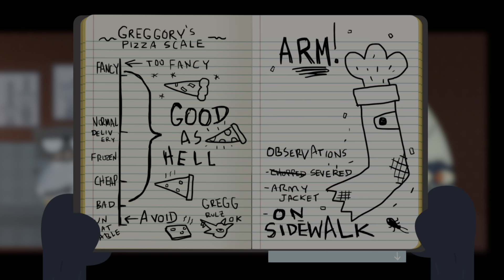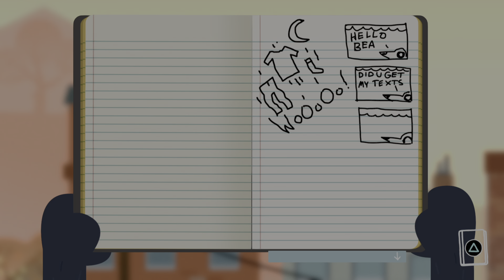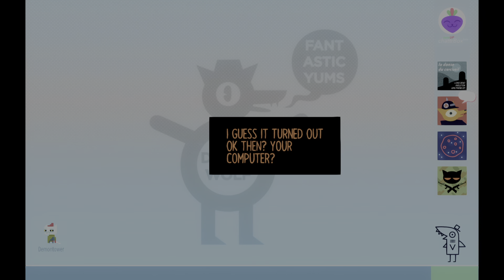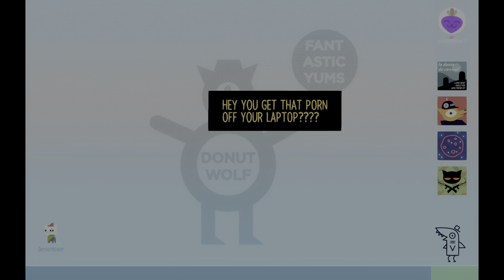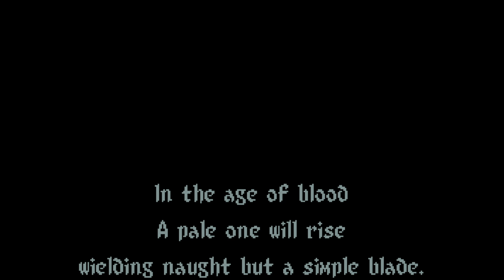Night in the Woods 2